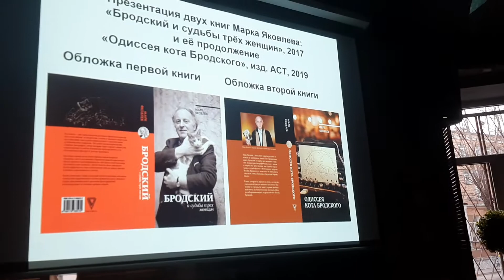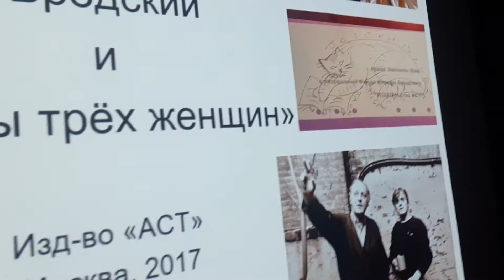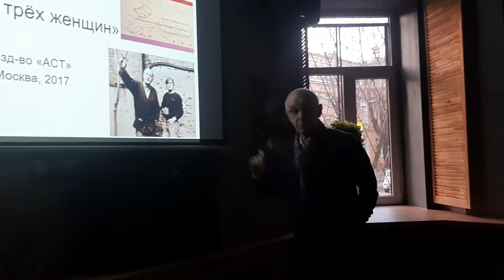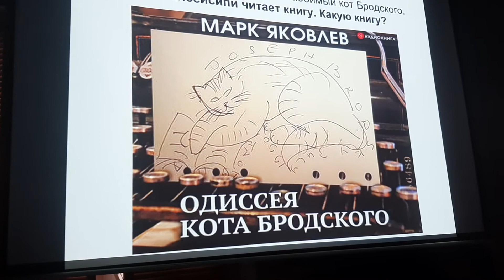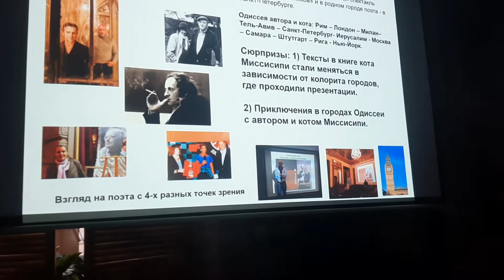30 ноября 2019 г.